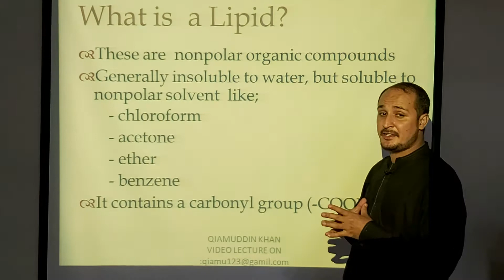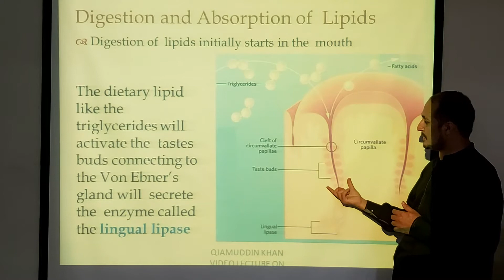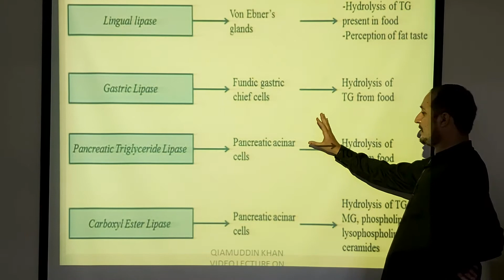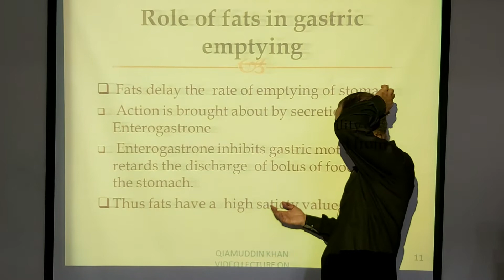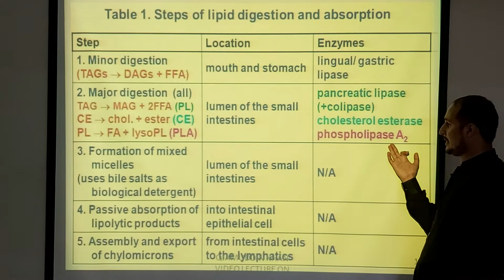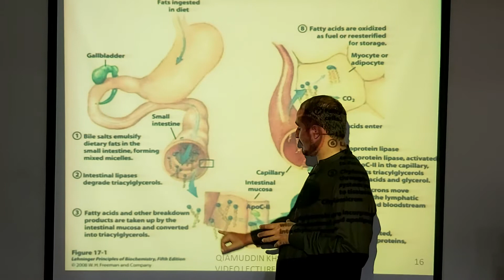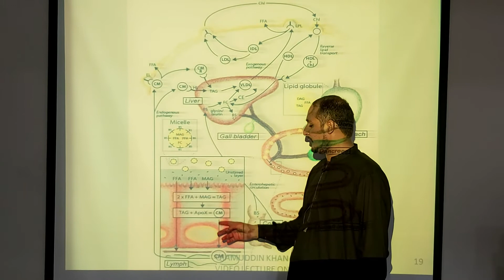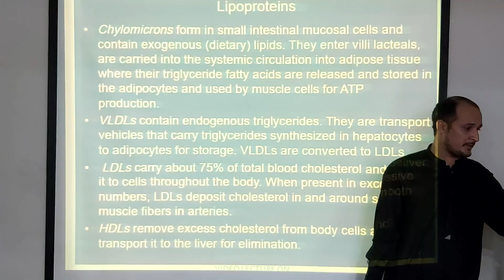Where does lipid metabolism occur in the body? part 1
Lipid metabolism is the synthesis and degradation of lipids in cells, involving the breakdown or storage of fats for energy and the synthesis of structural and functional lipids, such as those involved in the construction of cell membranes. ... Lipogenesis is the process of synthesizing these fats
Digestion is the first step to lipid metabolism, and it is the process of breaking the triglycerides down into smaller monoglyceride units with the help of lipase enzymes. Digestion of fats begin in the mouth through chemical digestion by lingual lipase. Ingested cholesterol is not broken down by the lipases and stays intact until it enters the epithelium cells of small intestine. Lipids then continue to the stomach where chemical digestion continues by gastric lipase and mechanical digestion begins (peristalsis). The majority of lipid digestion and absorption, however, occurs once the fats reach the small intestines. Chemicals from the pancreas (pancreatic lipase family and bile salt-dependent lipase) are secreted into the small intestines to help breakdown the triglycerides,[10] along with further mechanical digestion, until they are individual fatty acid units able to be absorbed into the small intestine's epithelial cells
The second step in lipid metabolism is absorption of fats. Short chain fatty acids can be absorbed in the stomach. While most absorption of fats occurs only in the small intestines. Once the triglycerides are broken down into individual fatty acids and glycerols, along with cholesterol, they will aggregate into structures called micelles. Fatty acids and monoglycerides leave the micelles and diffuse across the membrane to enter the intestinal epithelial cells. In the cytosol of epithelial cells, fatty acids and monoglycerides are recombined back into triglycerides. In the cytosol of epithelial cells, triglycerides and cholesterol are packaged into bigger particles called chylomicrons which are amphipathic structures that transport digested lipids.[9] Chylomicrons will travel through the bloodstream to enter adipose and other tissues in the body
Once the chylomicrons (or other lipoproteins) travel through the tissues, these particles will be broken down by lipoprotein lipase in the luminal surface of endothelial cells in capillaries to release tryglycerides.[13] Triglycerides will get broken down into fatty acids and glycerol before entering cells and remaining cholesterol will again travel through the blood to the liver.[14]

[14] Breakdown of fatty acids by beta oxidation
In the cytosol of the cell (for example a muscle cell), the glycerol will be converted to glyceraldehyde 3-phosphate, which is an intermediate in the glycolysis, to get further oxidized and produce energy. However, the main steps of fatty acids catabolism occur in the mitochondria.[15] Long chain fatty acids (more than 14 carbon) need to be converted to fatty acyl-CoA in order to pass across the mitochondria membrane.[6] Fatty acid catabolism begins in the cytoplasm of cells as acyl-CoA synthetase uses the energy from cleavage of an ATP to catalyze the addition of coenzyme A to the fatty acid.[6] The resulting acyl-CoA cross the mitochondria membrane and enter the process of beta oxidation. The main products of the beta oxidation pathway are acetyl-CoA (which is used in the citric acid cycle to produce energy), NADH and FADH.[15] The process of beta oxidation requires the following enzymes: acyl-CoA dehydrogenase, enoyl-CoA hydratase, 3-hydroxyacyl-CoA dehydrogenase, and 3-ketoacyl-CoA thiolase.[14] The diagram to the left shows how fatty acids are converted into acetyl-CoA. The overall net reaction, using palmitoyl-CoA